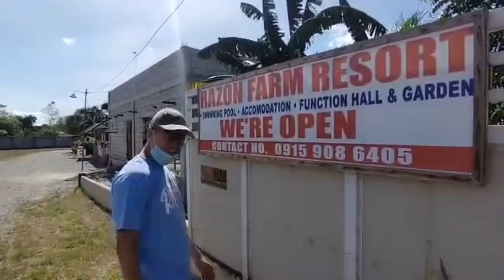RAZON FARM UPDATE 2022 | PART 2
A PLACE WHERE LOVE RESIDES, MEMORIES ARE CREATED, FRIENDS ALWAYS BELONG AND LAUGHTER NEVER ENDS.

LOCATED AT LIWASAN STREET, 3103 PEÑARANDA, PHILIPPINES